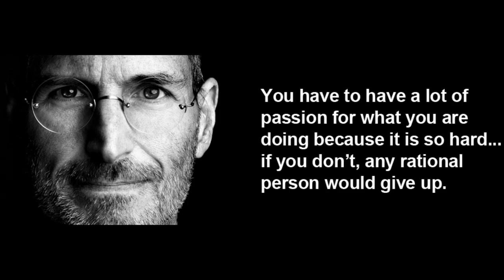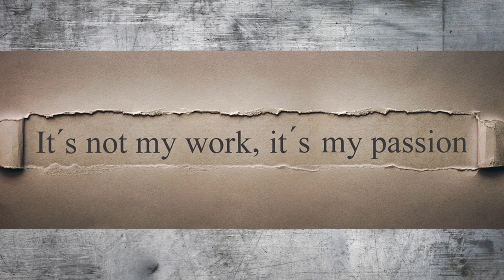Passion - Jonathan Lucas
Foundation Diploma in Art & Design 2021